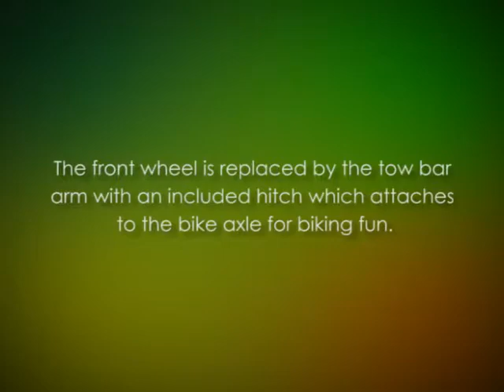Doggy Ride Mini Bike Conversion Set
DoggyRide Mini Stroller Conversion Set
    Includes front stroller wheel
    Padded pushbar arm makes for comfortable strolling
    Includes a parking brake for safety